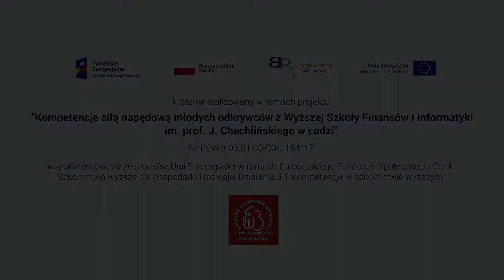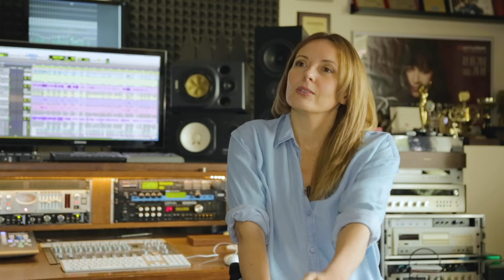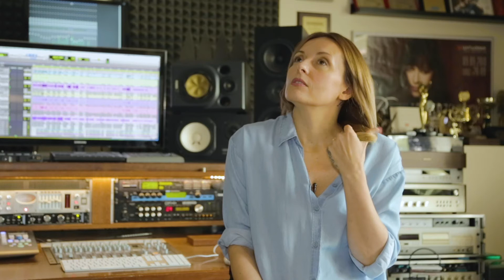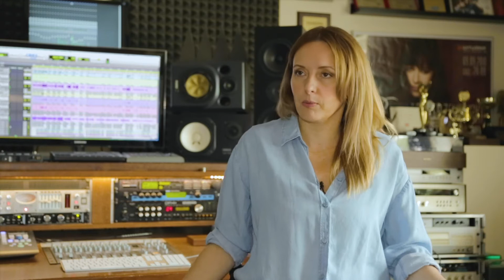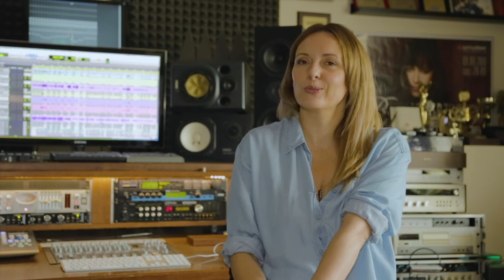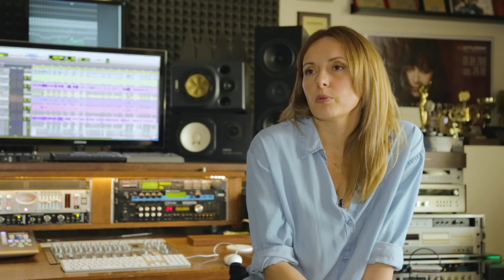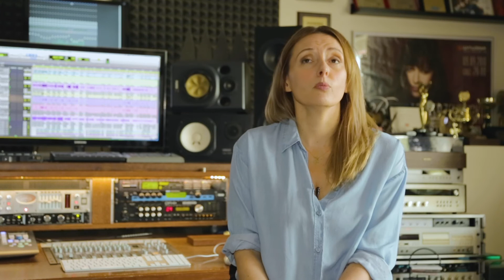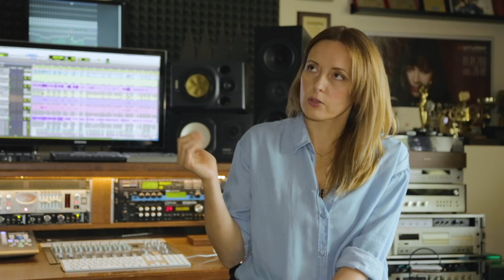Monika Kuszyńska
Zapraszamy do obejrzenia materiału filmowego realizowanego w ramach projektu "Kompetencje siłą napędową młodych odkrywców z Wyższej Szkoły Finansów i Informatyki im. prof. J. Chechlińskiego"